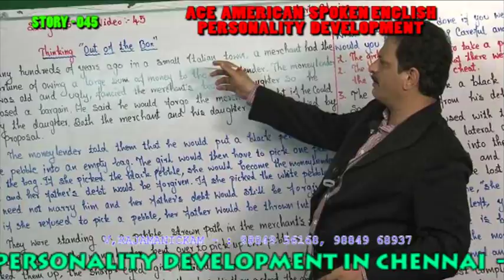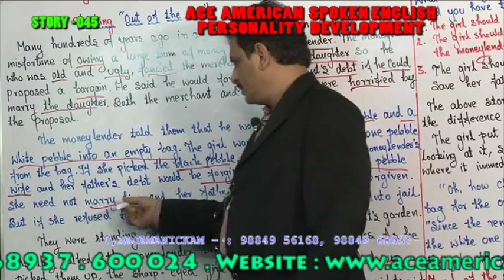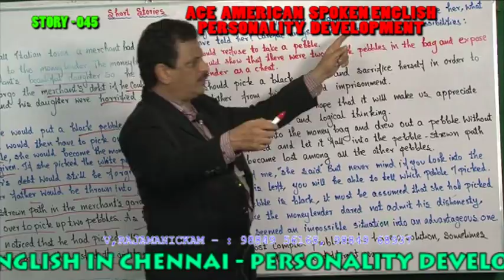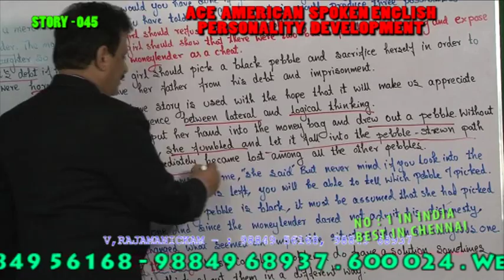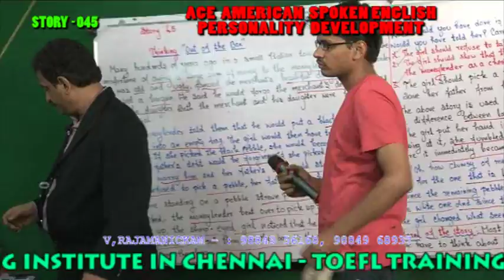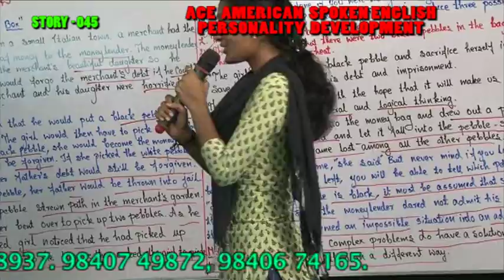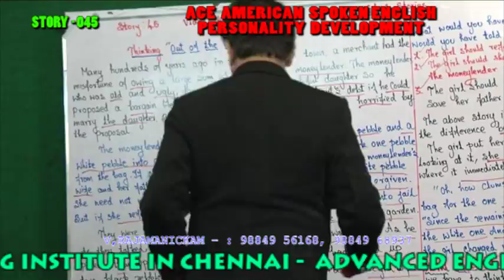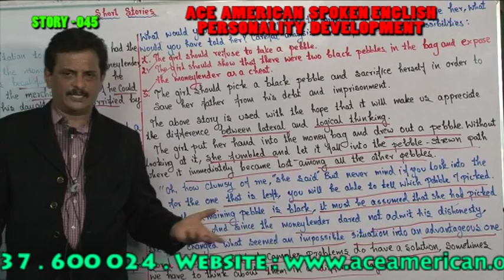PERSONALITY DEVELOPMENT 45